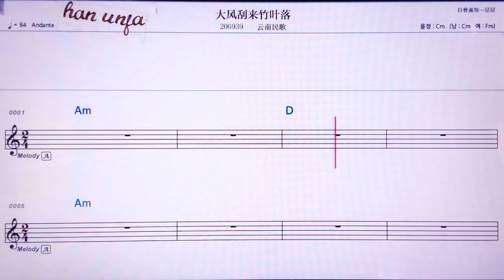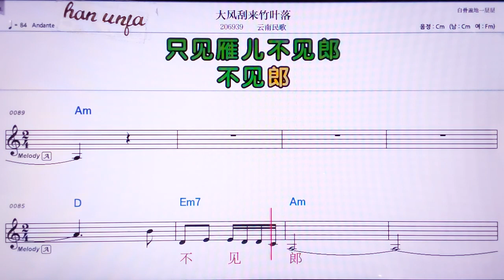💖따펑꽈라이주예루어/ 윈난민꺼 👍MR,노래방, 악보, 코드,Karaoke With Sheet Music